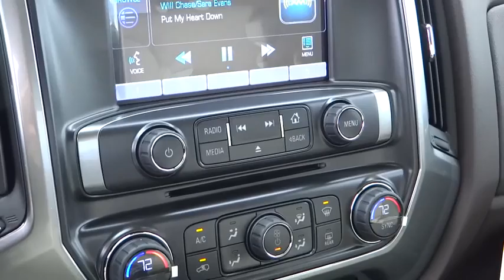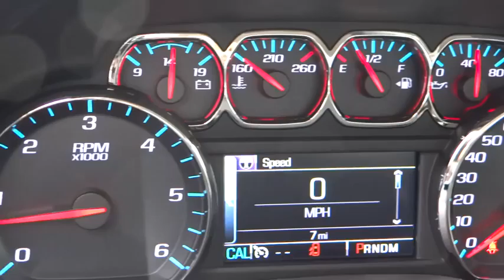2015 Chevrolet Silverado 1500 Reno, Carson City, Northern Nevada, Elko, Fallon, NV NT744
2015 Chevrolet Silverado 1500
Nevada.
2015 Chevrolet Silverado 1500 LT - Stock#: NT744 - VIN#: 3GCUKREC0FG156143

Four Wheel Drive,Air Conditioning,Anti-Lock Brakes,Automatic Transmission,Power Brakes,Power Steering,Power Windows,Tilt Steering Wheel